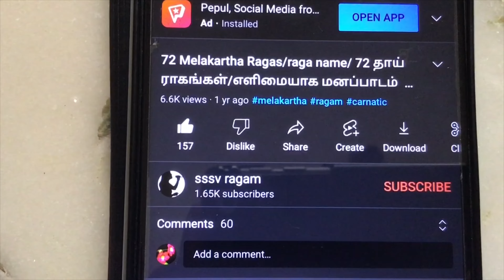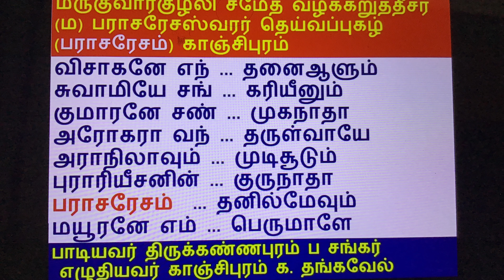பராசரேசம்/பராசரேஸ்வரர் தெய்வப்புகழ்/சாருகேசி ராகம்/26 வது மேளம்/பாண-ஸ்ரீ/காஞ்சிபுரம்